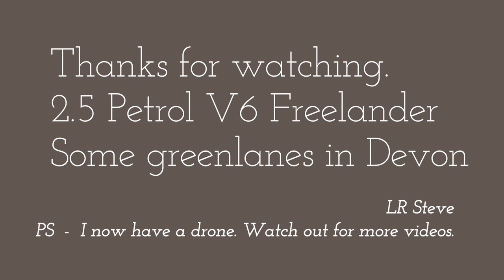V6 Freelander green lane day - Devon - LR Steve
We (Land Rover Adventures) organised a small day out with some other Freelander friends for some gentle green laning.

I've focused mostly on my KV6 2.5 Petrol Freelander, the one which I created a video on gearbox oil level checks. As you can see - IT WORKS!

We are given extreme caution with the route we picked by various folks in larger 4x4s, adding we wouldn't be able to tackle the ruts and rocks of The Devils Steps. Whilst we weren't able to climb them entirely (partially), we did have a go going down, which I admit, is defeat, but we will be returning in the dry summer weather to re-tackle this truly epic and fun greenlane.